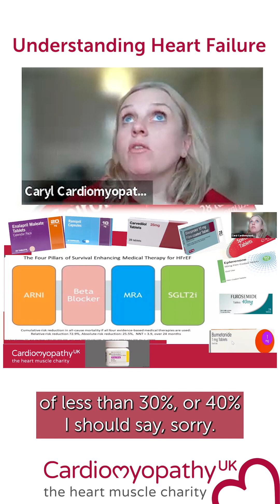Nurse Webinars - Dapagliflozin and Heart Failure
Speak to a Specialist Cardiomyopathy Nurse - 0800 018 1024